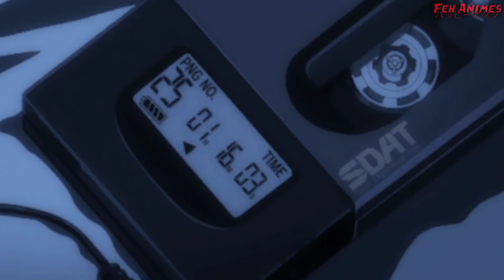O ANIME DA VINGANÇA DO EX-GORDINHO!!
Aqui estou eu para mais uma Review(bem meia boca) dessa comentando sobre Masamune-kun s Revenge ou a vulgo VINGANÇA do EX GORDINHO! Uma comédia romântica bem diferentona que promete de tirar uma boas risadas(assim espero) que saber como é o anime? Veja no vídeo!!

(Não faço anuncio por comissão)